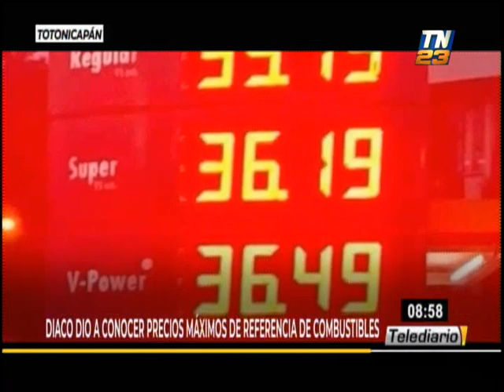La DIACO dio los precios de referencia de los combustibles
En Totonicapán, las autoridades de la DIACO dieron los precios de referencia de los combustibles como regular en Q35.64, superior en Q36.89 y en diésel Q31.28.